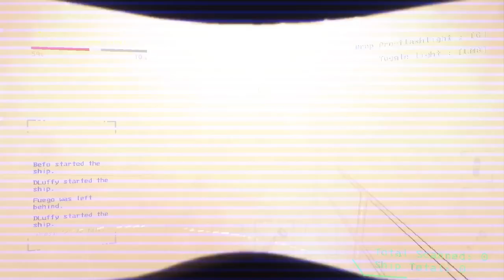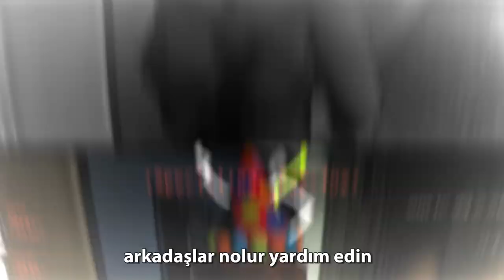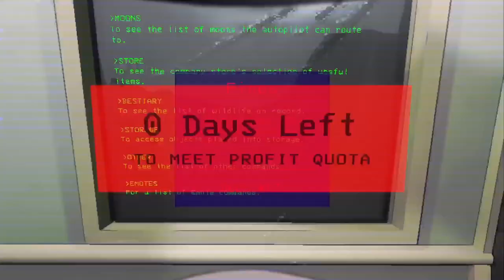lethal company 3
metini bırakıp öldük